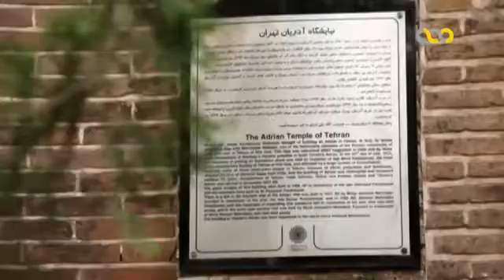نیایشگاه آدُریان در شهر تهران، خیابان جمهوری، خیابان میرزا کوچک خان، پلاک ۴،